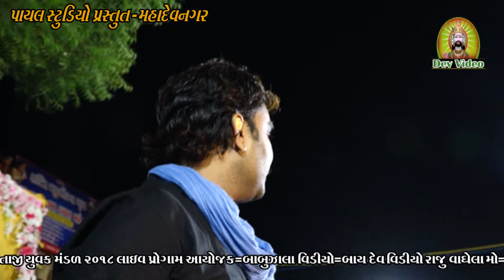MAA BAPA THI MOTU KOI NATHI // JIGNESH KAVIRAJ // VASTRAL LIVE PROGRAM 2018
SONG = MAA BAPA THI MOTU KOI NATHI

VIDEO BY = PAYAL STUDIO MAHADEVNAGAR
MO..9712636445